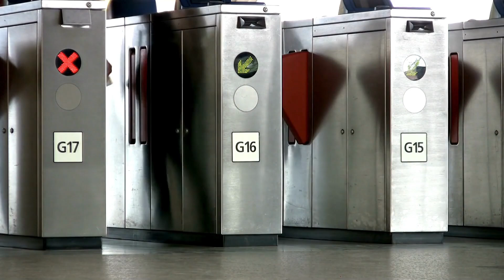Population of Nagoya | How many people live in Nagoya, Japan?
Discover the population of Nagoya and find out how many people live in Nagoya, Japan. Get the most recent population statistics for Nagoya in this video

In this video, we dive into the population of Nagoya, Japan, and provide insights on how many people live in the city. Stay informed about Nagoya's population and growth trends

Population of Nagoya 2024
What is the population of Nagoya 2025
How many people live in Nagoya
Nagoya population numbers
Nagoya demographics
Current population of Nagoya
Nagoya population data
Population in Nagoya Japan
Population statistics Nagoya
Nagoya city population